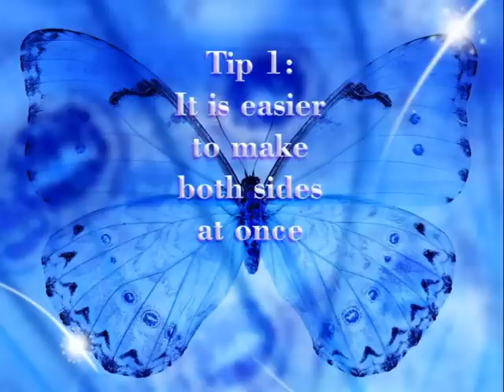How to make 3D origami butterfly #3